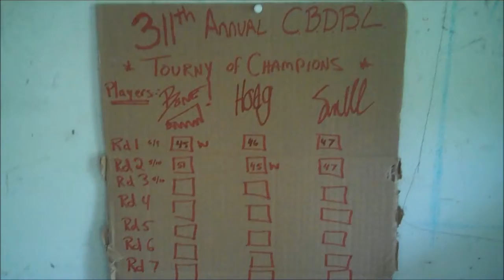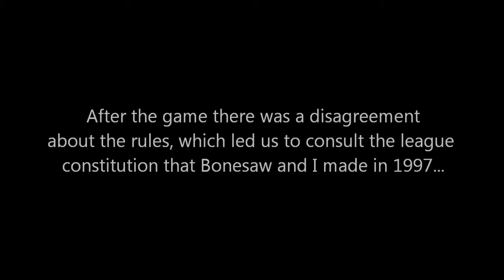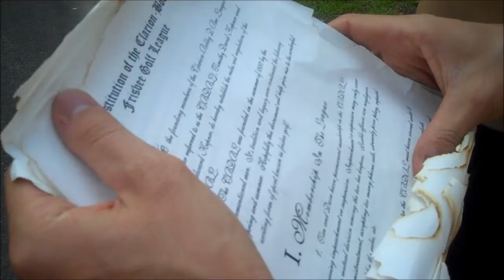Full Service: frisbee golf tournament at Philly home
in 1997, when Bonesaw and I were still youngsters living in philly with our parents, we made a frisbee golf course around the yard.

smell was inducted into the league after scoring under 55 on 10 games (per the rules, and yes there is a "league constitution").

while we were home for a few days during the 20-tour, we played an 8 round tournament. it's actually still in progress, but here's a montage of some early-round play.

the name of the league is the "CBDBL" (clarion-bobby d 'bee league) named after the two promotional mini-frisbees we were using when we first started the league. i think clarion is a hotel chain, and bobby d was some sort of bar mitzvah dj or something. *